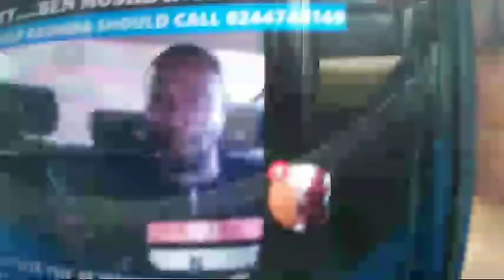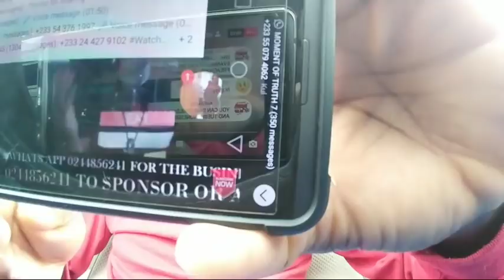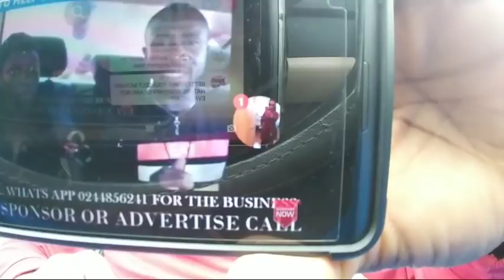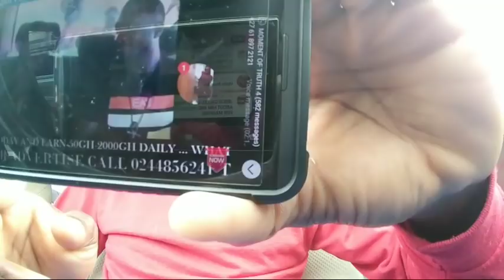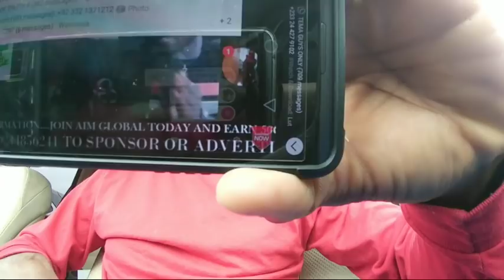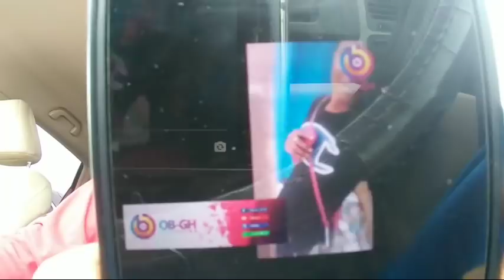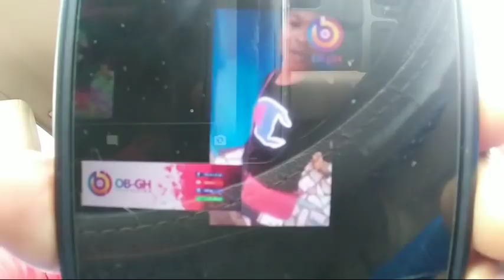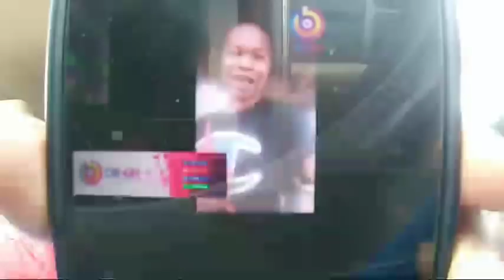Rashida Blank Beauty's Husband Blast Avraham Moshe Useless interview 😀😀 - Evangelist Addai